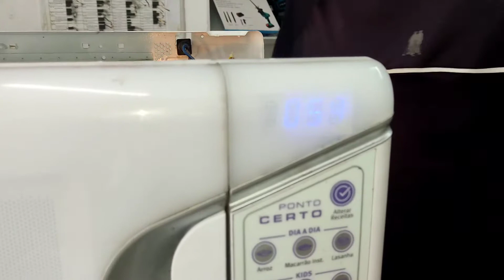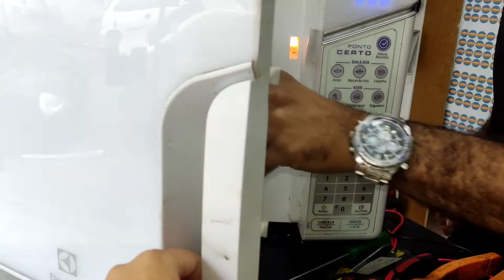Microondas Eletrolux Não liga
Microondas Eletrolux MEP41 não liga